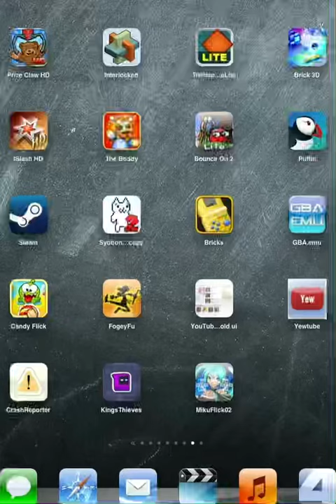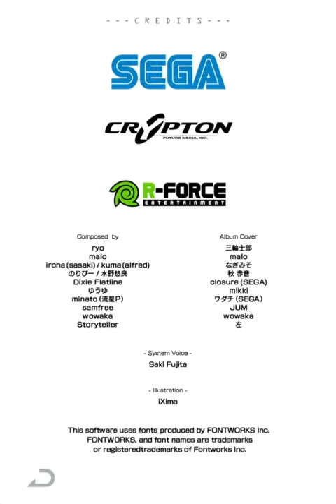Mikuflick 2 gameplay in 2024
roses are red
miku is blue
would you like to play this game again on modern device
i would too
timestamps:
0:00 intro
1:22 Look this way Baby
5:34 meltdown
9:47 outro